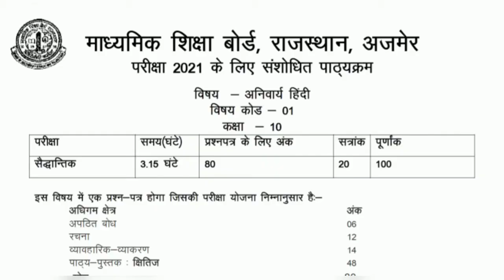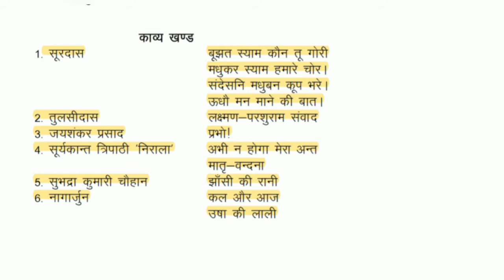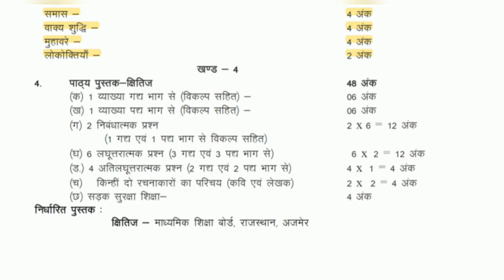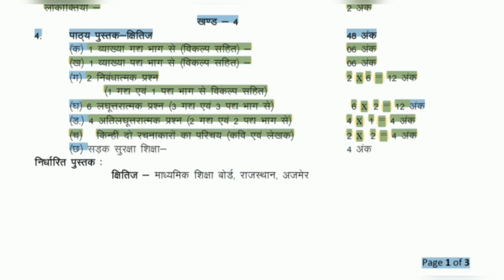RBSE Class 10 Hindi Syllabus 2020-21 | राजस्थान बोर्ड कक्षा 10वीं | राजस्थान बोर्ड नया सिलेबस